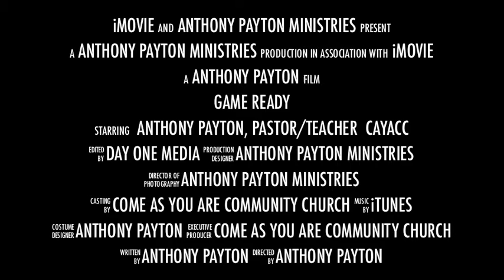Leadership Profiles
Game Changers are all around us. There are untold stories of many people that have made the right move at the right time and for the right reason, that have made us all the better for said move.